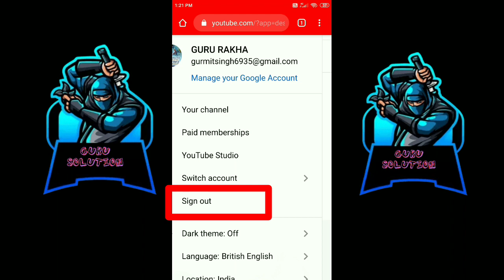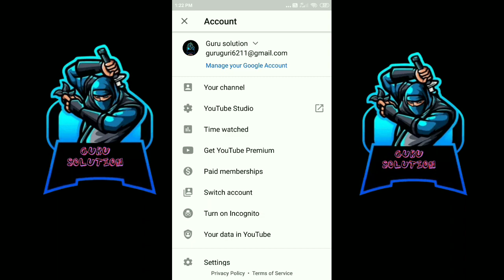How can remove your chanal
offline hal y'all y'all yap y'all Islam Ido isl isl y'all isl isl isl isl y'all isl isl y'all ric yxhx icon blackbuck finished ydhdhhfb industries y all hairdo is ek oxen oxen oven others porn porn often kyun itv itv in icon icon icon pic go do so so so so so peacoc idiots all app app app app app app app app app app app do so so app do so do so app) P app app app do so do so z go USAID ific icon icon so app so so do so do to thicken official unofficial yxhx officials do ya ek is tk of the of rv is